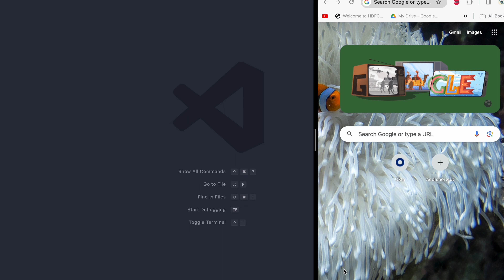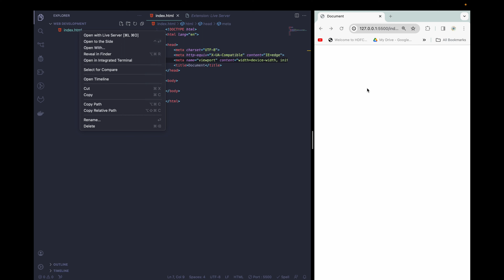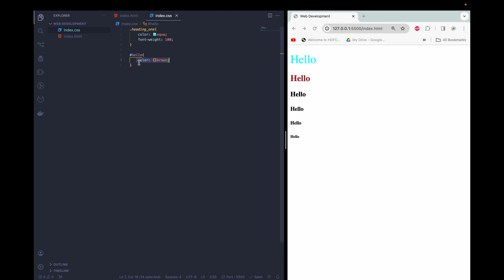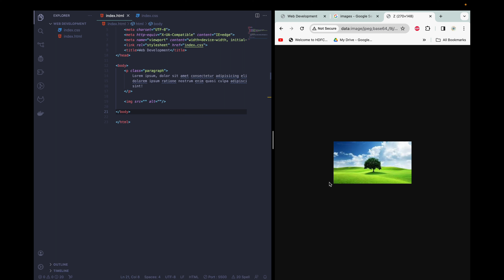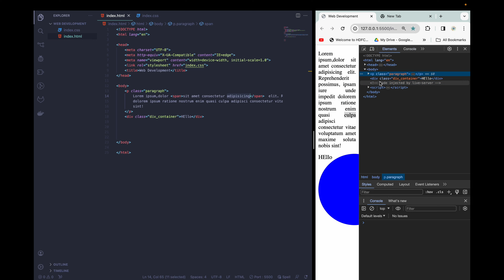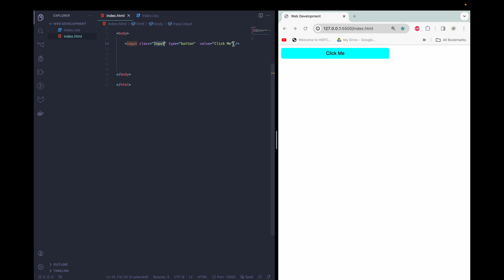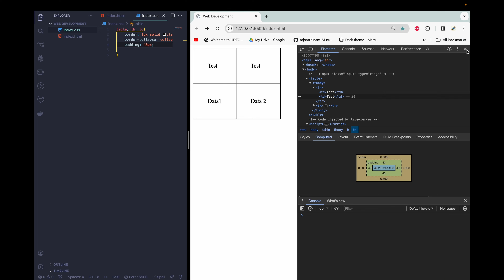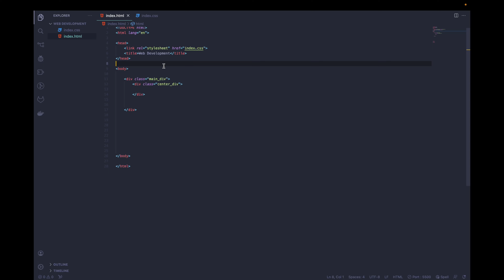HTML & CSS For Beginners in Tamil| Web Development Course Tamil | Crash Course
Share your thoughts by leaving  a comment 😊